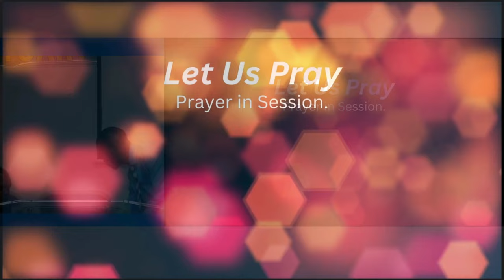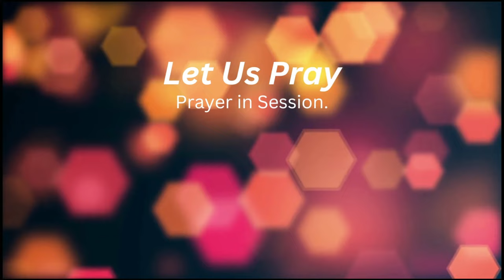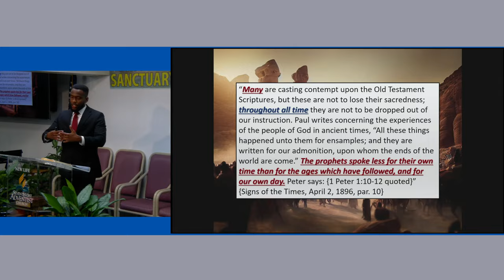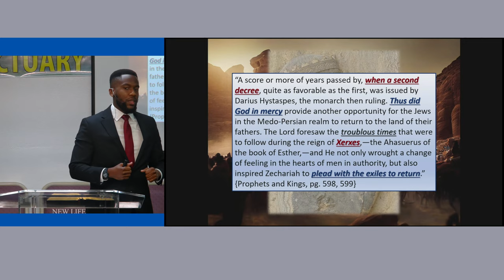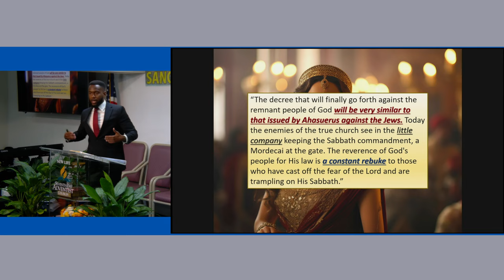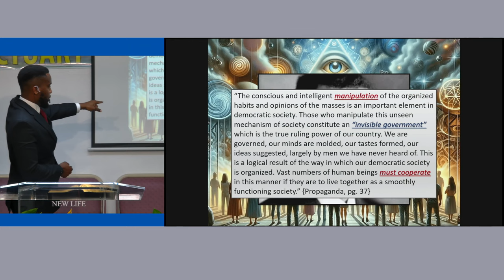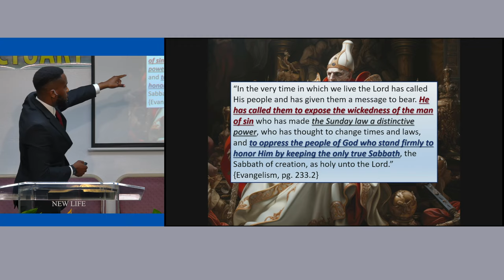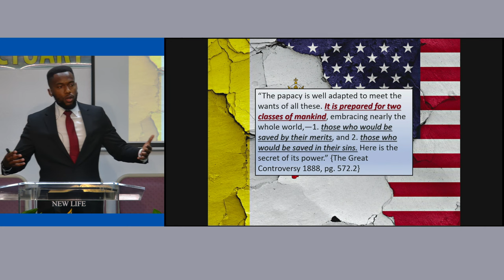See Sin for What it is | The Closing Captivity | Evangelist Samuel Tucker | Revival Series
The Closing Captivity|Revival Series| New Life SDA Church| New Life SDA Service Sunrise, Fl

New Life Seventh-Day Adventist Church Sunrise FL,
with Pastor Leonard Wilson.
We Hope You Enjoy The Lord's Sabbath Day With Us.
Your local SDA Church, feel free to stop by for a visit anytime.